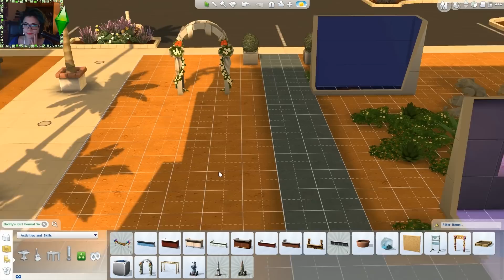Oyun Serisi - The Sims 4: Bölüm 10 - Düğün Var! Sanırım...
Bu bölümde sonunda istediğimize ulaşıyoruz, galiba...